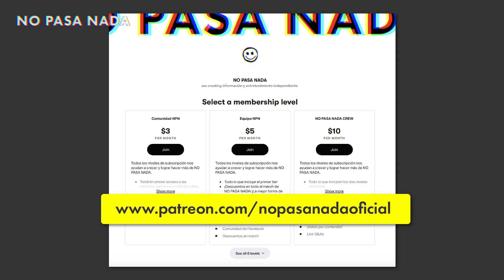Ruth Bader Ginsburg: ¿Quién fue, qué hizo y por qué nos importa? Además, ¡¿Emmy's sin latinos!?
En Lo Importante de hoy hablamos sobre RuthBaderGinsberg, esta jueza de la corte suprema de los EstadosUnidos que falleció. Explicando: quién fue, qué hizo, por qué fue importante antes y es importante tal vez ahora más que nunca. Además hablamos un poco sobre el concierto mobil de BadBunny en NuevaYork y finalmente hacemos una analizamos el hecho de que no hubo ni una sola nominación a una persona latina en ninguna categoría principal de los Emmy's. | Apoyé a NO PASA NADA

Último episodio | Histerectomías en centros de frontera de EEUU, toman la CNDH en México, y un buen billonario

Nuestros Shows:
Noticias sobre el mundo - Lo Importante: tlist=PLjPrs9iPjaxWccWf60Yof244cBpeMsBqV

Histerectomías en centros de frontera de EEUU, toman la CDDH en México, y un buen billonario

*Las opiniones, análisis y suposiciones expresadas en este video son las de las presentadoras y no necesariamente reflejan las opiniones, políticas oficiales o la posición de NPN PRODUCCIONES S.A como empresa, sus empleados, personas, entidades, marcas afiliadas o directores.